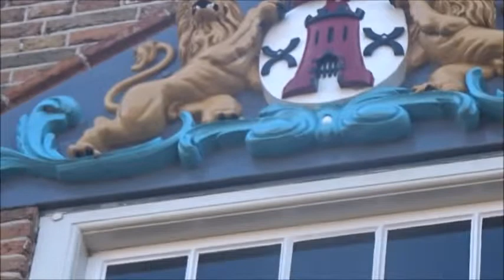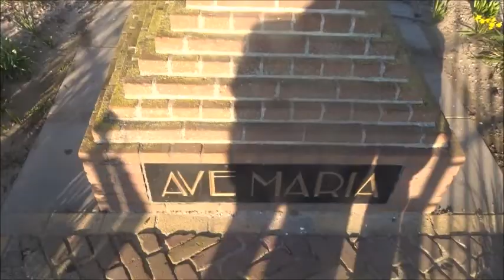Montfoort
Het middeleeuwse stadje Montfoort is te Utrecht gelegen aan de Hollandse IJssel. Rond 1100 kwam hier een kasteel, waarvan de toegangspoort nog staat, en daaromheen vestigden ze allerlei lieden. In 1329 kreeg Montfoort stadsrechten.